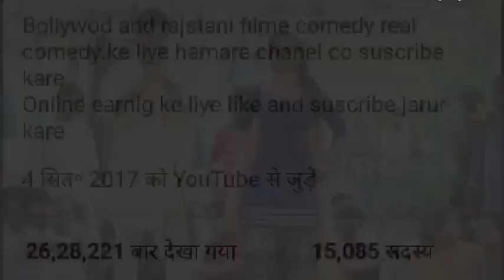होट शराबी कान गूलाबी (ये चांद उतरकर आया म्हारे चौपाली मे) haryani song paytm tecno OFFICIALLY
Directer keso video films and kesets
&paytm techno guys official $andsuscribe video
free fire dj song artist- paytm tecno officially
artist kanhaiyalal
editer-kana master
tecno officially

paytm tecno OFFICIALLY